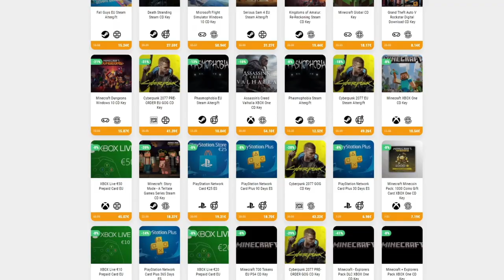BACKTRACKING Y EXPLORACIÓN • Batbarian: Testament of the Primordials - Episodio 07